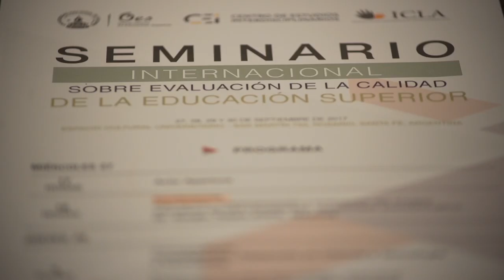Dr. Rodrigo Arocena - Universidad de la República, Uruguay